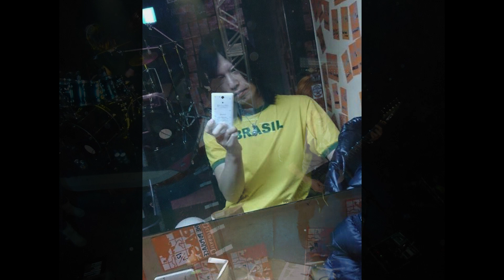DEATHGAZE - BLOOD (cover) by MIG || One Man Band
MIG -gaijin- Project is a new independent & solo brazilian project created by Luiz Miguel. Unifying both J-rock & V系 and american / british Metalcore & Nu Metal influences in one style.

NOTE: I know the correct term is 外国人 (gaikokujin) and 外人 (gaijin) is kind of a ''satire'' with myself (since I'm a Brazilian guy making japanese inspired songs).

Song: BLOOD
Original by: DEATHGAZE
Vocal / Instrumental / Mix / Master: MIG (Luiz Miguel)
Composer / Lyrics: AI

BPM 216 / Tuning: DROP A (7 strings). The whole song is in key B and G in the chorus.

外人V系ボーカリスト
歌ってみた